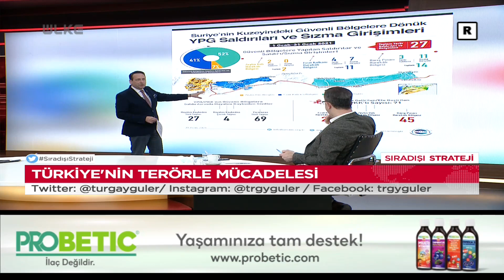İşte Türkiye’nin Mücadelesi I Sıradışı Strateji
Sıradışı Strateji Türkiye’nin iç ve dış güvenlik politikalarını masaya yatırıyor. Gazeteci Turgay Güler’in hazırlayıp yönettiği, Savunma Strateji ve Güvenlik Uzmanı Yusuf Alabarda’nın yorumcu olarak katıldığı ‘Sıradışı Strateji’ gündem oluşturacak konuları derinlemesine inceliyor. Yayında Joe Biden hükümetinin iktidara geldikten sonra Türkiye’nin hedefe koyulduğunu söyleyen Alabarda, ekrana yansıtılan Suriye haritası aracılıyla bölgede hangi stratejik noktaların sıkıntılı olduğunu tek tek anlattı. Alabarda Türkiye’nin mevcut coğrafyada bir emniyet kalkanı oluşturduğunu ve bu mücadelenin kritik bir öneme sahip olduğunu söyledi.